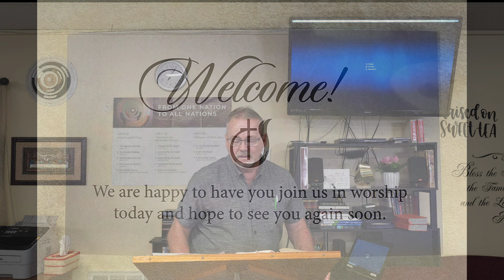(Prayer & msg. only) "God RESCUED You For A Relationship" (6/27/2024 Family Training Hour, 4K/UHD)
6/27/2024 Family Training Hour

Pastor Anthony Fields

God Rescued You for a Relationship"

 Psalms 40

You work hard to stay ahead of the obligations, but cost of living grows and you feel the weight of the debt hanging over your head like a great stone suspended by a mere thread. Unlike these financial obligations, when God saves us, there is no form of repayment required from us.

Do you ever feel like you owe God something? Why is that?

What are some ways we try to pay God back for salvation?

Who do you know who needs to hear the good news of God's love? Ask God for an opportunity to share your story with that person this week."